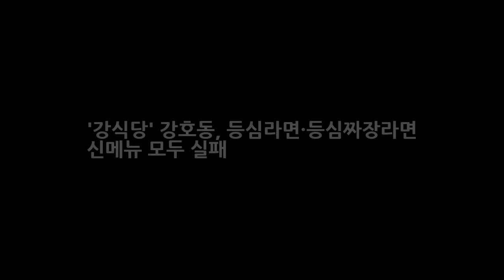강식당 강호동 등심라면·등심짜장라면 신메뉴 모두 실패 DKO 뉴스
OSEN=조경이 기자] 강호동이 야심한 밤에 신메뉴 개발에 열을 올렸지만 다 실패했다. 12일 첫 방송된 tvN 신서유기 외전 강식당은 첫날 강식당의 영업은 성공적이었다. 돈까스는 물론 오므라이스까지 고객들이 호평을 쏟아내며 남김없이 먹었다. 음식이 나가고 이수근과 안재현은 틈틈이 설거지를 했다. 홀에서 크고 작은 요청에 송민호와 은지원은 빨리 응했다. 송민호는 거기에 커피도 내리고 계산도 해야했다.
[☆밥한끼합시다]최태준 연애할 틈 없다 했다 가식쟁이 됐죠(인터뷰③)- 스타뉴스  DKO 뉴스: